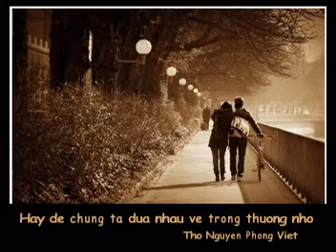Hãy để chúng ta đưa nhau về trong thương nhớ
Thơ: Nguyễn Phong Việt